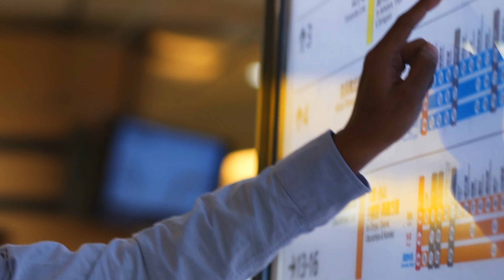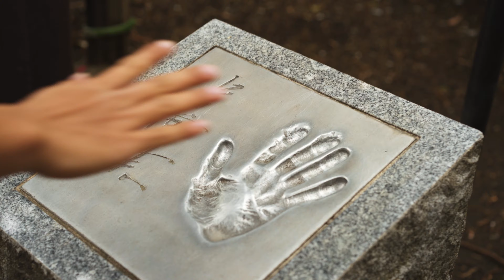ARUBAITO - Short Film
Almost 3-4 days of shooting I came up with this idea of a short film entitled " ARUBAITO". A mix of travel, thriller and comedy video.

Featuring: Ian Oli as Main Character
                   Patrick Sacdalan as Boss

Editor/Cinematographer: Haro Kanyazu

Gear Used: Sony A7sII
                     Comica
                     Zhiyun Crane V2
                     Sirui Monopod
              Brotherhood by Young Rich Pixies
              The Agent by Ian Post